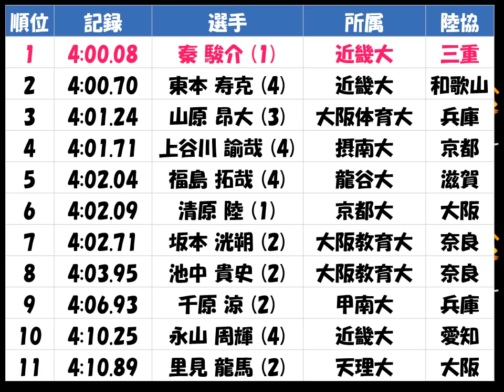関西学生陸上2017種目別「男子1500m」優勝：秦 駿介（近畿大 三重）